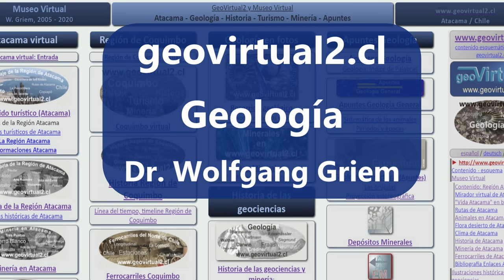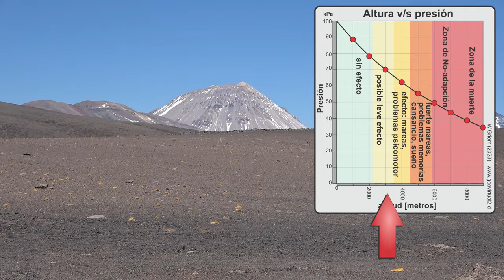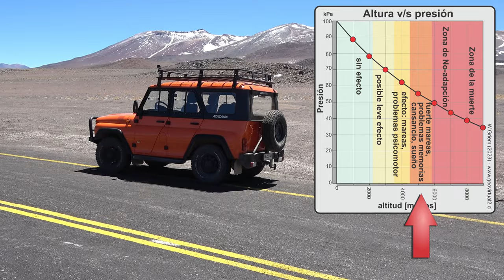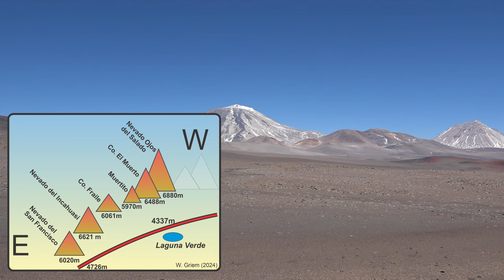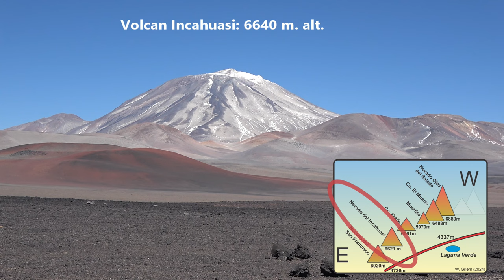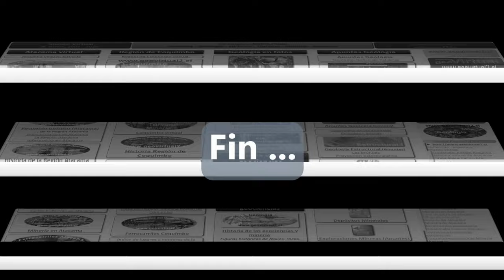Paso San Francisco, Laguna Verde y miradores infinitos: La vuelta (Región de Atacama, Chile)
Regreso desde el Paso San Francisco al salar de Maricunga y Copiapó. El rol del oxígeno en las alturas, una discusión. Miradores a los cerros Incahuasi, Fraile, El Muerto y Ermitaño. Un paisaje único ! También se presenta las planificaciones de un ferrocarril trasandino. Finalmente llegamos a la aduana en Salar de Maricunga.